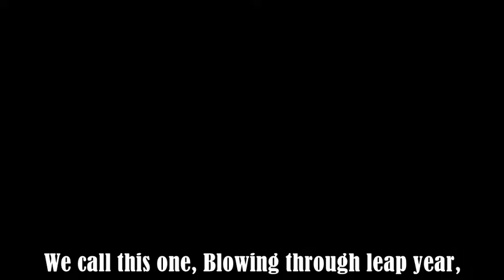Lido 14 fleet 21 season finale 2020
Fleet 21's season finale 2020. Oceanside's Lido fleet Hosts Lido 14 sailboat racing in Oceanside Ca. Once a month from September to March ending with the presentation of the Van Slyke perpetual trophy to the most successful sailor of the season.